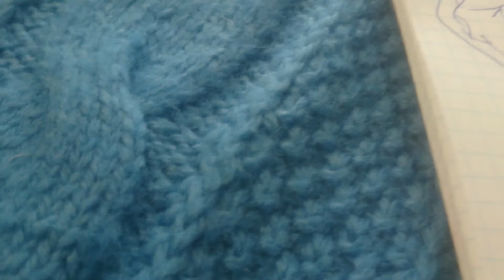Был мужским, стал женским. История одного полувера